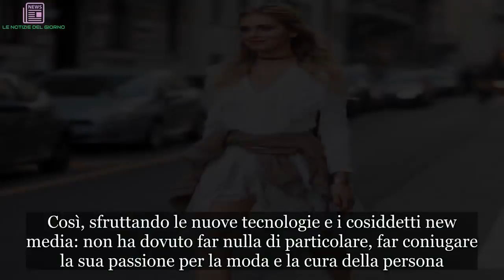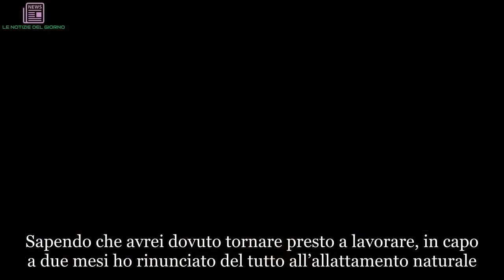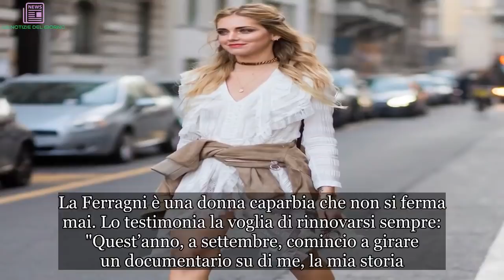“Non lo faccio neanche per Leone”. Chiara Ferragni, polemica dopo le parole sul figlio | LE NOTIZIE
Scrivi Chiara Ferragni e leggi "imprenditrice di successo". Si è inventata a tutti gli effetti un nuovo lavoro. Così, sfruttando le nuove tecnologie e i cosiddetti new media: non ha dovuto far nulla di particolare, far coniugare la sua passione per la moda e la cura della persona. In poco tempo Chiara è diventata un'icona da seguire per centinaia di migliaia di giovani: oggi è una delle fashion-blogger più importanti del globo ed è certamente tra le donne più chiacchierate dello show-business. E lo sarà anche in futuro, perché il suo impero è destinato a consolidarsi. Magari dieci anni fa se lo sarebbe solamente sognato di potersi godere un'estate tutta all'insegna delle vacanze e spostarsi da una villa all'altra: dalla Sardegna a Ibiza, con una facilità a tratti imbarazzante. Merito del suo lavoro. E anche dell'amore trovato: con il rapper Fedez la passione è alle stelle, il rapporto va a gonfie vele anche grazie al nuovo arrivo. Sì, perché i Ferragnez - come è noto - hanno già un figlio. Il piccolo Leone avrà anche la fortuna di assistere al matrimonio dei propri genitori, in programma il prossimo 1 settembre 2018 a Noto. E intanto Chiara Ferragni si racconta a cuore aperto a Vanity Fair.
Chiara appare come un tipo sorridente e spesso calmo. Ma non quando le si vuole insegnare a fare la mamma. E a Vanity Fair non usa mezzi termini:  "Chiarisco una volta per tutte: io avrei voluto allattare il più lungo possibile ma, già dopo due settimane, su consiglio del medico, ho dovuto inserire il latte artificiale. Sapendo che avrei dovuto tornare presto a lavorare, in capo a due mesi ho rinunciato del tutto all’allattamento naturale. L’idea di maternità che ho io è che non ci si deve annullare per un figlio."
Essere imprenditrice ti consente anche di avere un'ampia libertà e gestirsi come meglio si preferisce. Una fortuna di cui Chiara Ferragni si vanta senza mezzi termini: "Io ho anche molti aiuti e sono il boss di me stessa, posso decidere quando e come organizzarmi, non per tutte è così. Ognuna faccia quello che desidera e che può. Ma se vogliono buttarmi addosso una colpa morale, io non ci sto." Del resto, la Ferragni è spesso sotto la luce dei riflettori per come 'cresce' il proprio Leone: solo una settimana fa è stata bacchetta su Instagram per aver fatto prendere troppo sole al piccolo di casa.
La Ferragni è una donna caparbia che non si ferma mai. Lo testimonia la voglia di rinnovarsi sempre: "Quest’anno, a settembre, comincio a girare un documentario su di me, la mia storia. È un modo per celebrare questo decennale di attività. Il sogno? Portare il film al festival di Venezia del 2019". E ammette: "La politica non mi interessa, non ci entrerei mai".